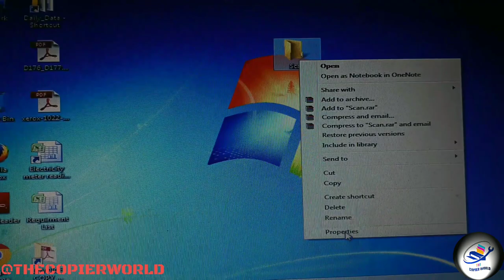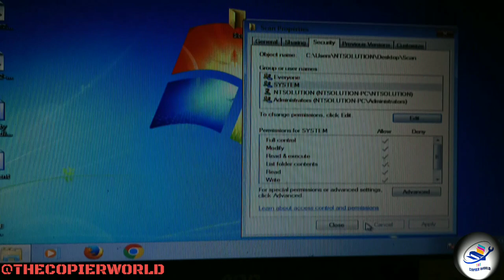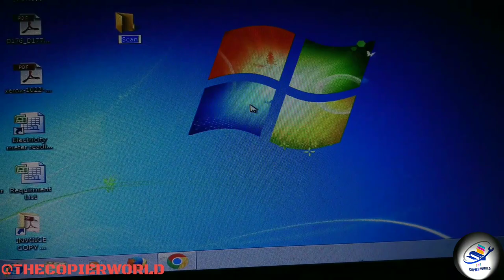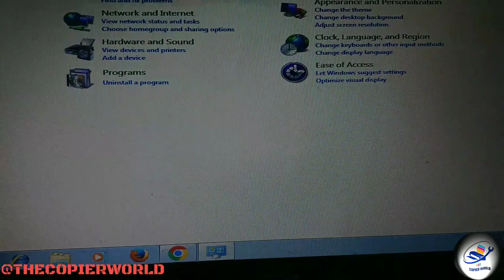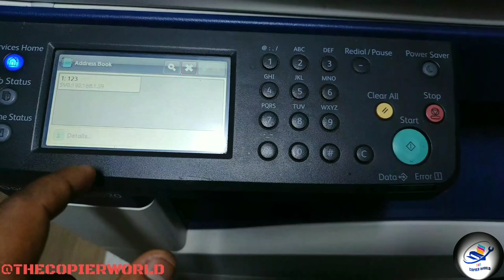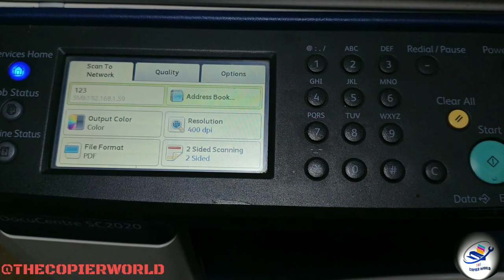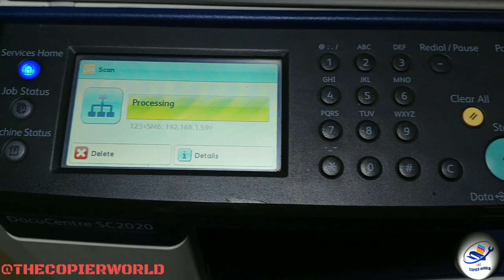How To Set "Scan To Destination" On a Xerox DocuCentre SC2020 || Scan to Folder SMB Xerox DocuCentre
How To Set "Scan To Destination" On a Xerox DocuCentre SC2020
Scan to Folder SMB Xerox DocuCentre SC2020
 Xerox DocuCentre SC 2020
Setup Scan xerox ,scan to PC ,Xerox SC-2020,S-2320,S-2520
Set up Scan to a Folder on Xerox SC-2020,S-2320,S-2520
Set up Scan to PC With SMB Using the Address Book
 how to Setup Scan to PC with SMB

Editing Tools:
1- Editing By Kinemaster
2- Thumbnail Making - Adobe Photoshop 7.0
3- Youtube Library  Music  Used - Fun Kid - Quincas Moreira.mp3
4- End Screen Make By Kinemaster
5- Voice Changer Name - Megaphone By Kinemaster